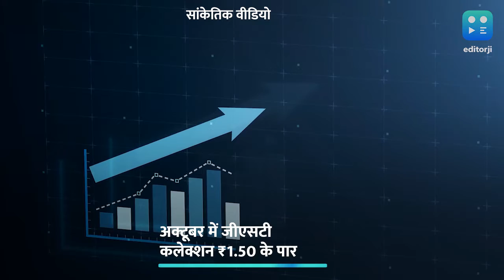अक्टूबर में जीएसटी कलेक्शन ₹1.50 के पार, दूसरी बार बना बड़ा रिकॉर्ड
अक्टूबर में जीएसटी कलेक्शन(GST collections)1.5 लाख करोड़ रुपये के पार पहुंच गया. जीएसटी लागू होने के बाद ये दूसरी बार है जब जब कलेक्शन के आंकड़े इस स्तर के पार गए हैं. जानें अक्टूबर में कितना रहा जीएसटी कलेक्शन?